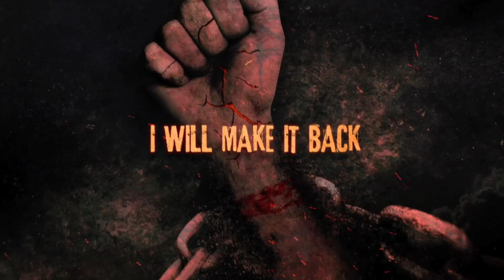Brandon Gomez - Power Grab ft. Cristian Machado [Official Music Video]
Produced by : Brandon Gomez
Lyricist : Cristian Machado
Music composed and arranged by : Brandon Gomez & Cristian Machado

Follow Brandon Gomez